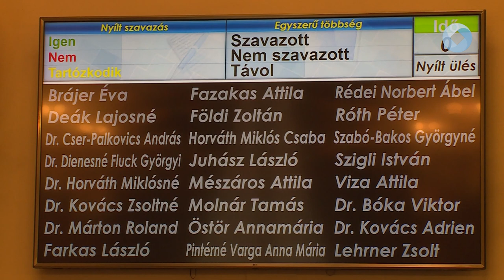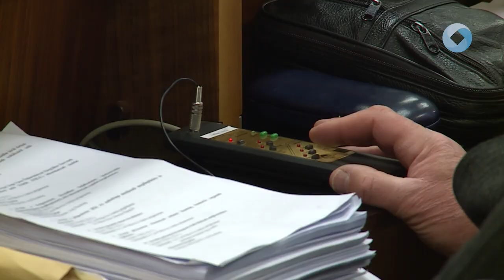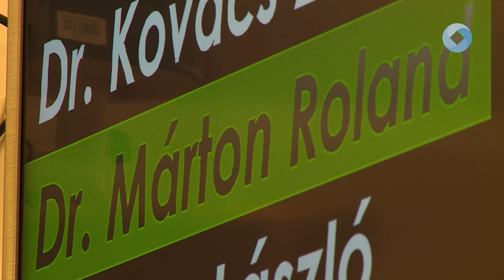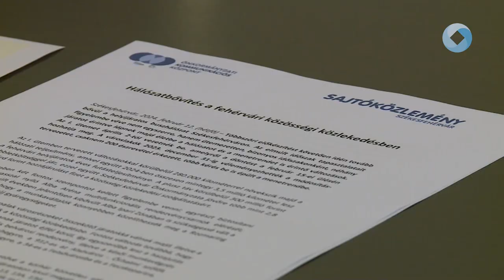INNOVATÍV ÉS STABIL FEHÉRVÁR KÖLTSÉGVETÉSE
Ülésezett Székesfehérvár képviselő-testülete. A mai tanácskozáson elfogadták Székesfehérvár 2024-es évi költségvetését.